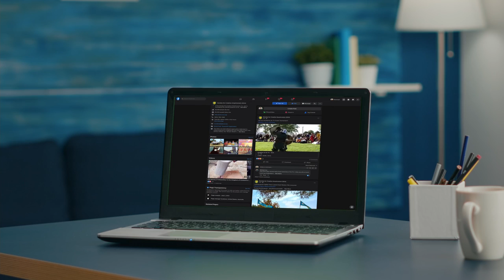Employee Engagement Cory Sherman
The Society for Creative Anachronism (SCA) is a community devoted to the research and re-creation of pre-17th century skills, arts, combat, and culture. Webco's own, Cory Sherman, is an active member of this organization and today, we got to sit down and learn more from him about what that entails.